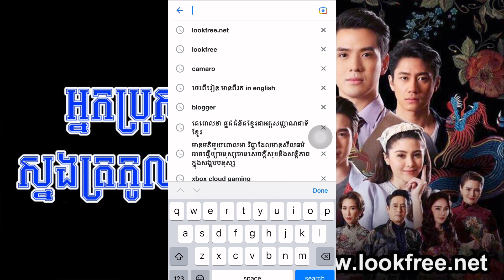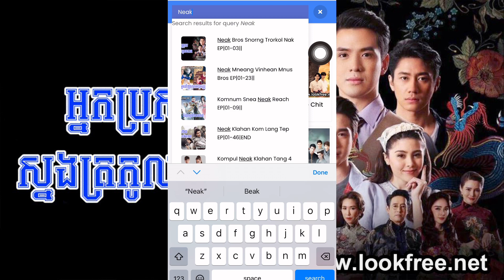អ្នកប្រុសស្នងត្រកូលនាគ រឿងភាគថៃនិយាយខ្មែរ EP|50|END-Neak Bros Snorng Trorkol Nak || LookFree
ដើម្បីចូលមើលរឿង អ្នកប្រុសស្នងត្រកូលនាគ ភាគទី០១ ដល់ភាគបញ្ចប់
សូមចុចលើ Link ខាងក្រោមៈ
ឬ ចូលទៅកាន់ ហើយ វាយពាក្យ Neak រួចចុចប៉ូតុង Search មើលជាការស្រេច ។

Thai Movies
Korean Movies
Khmer Movies
Chinese Movies

សូមកុំយកវីដេអូននេះទៅផុសបន្ត ដោយគ្មានការអនុញ្ញាតិ
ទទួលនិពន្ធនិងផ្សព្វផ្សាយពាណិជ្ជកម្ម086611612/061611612